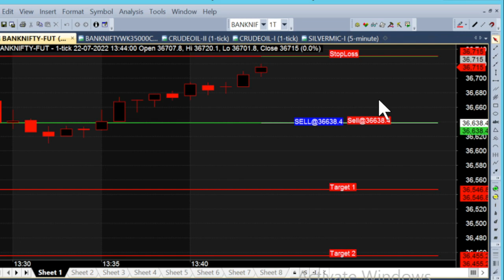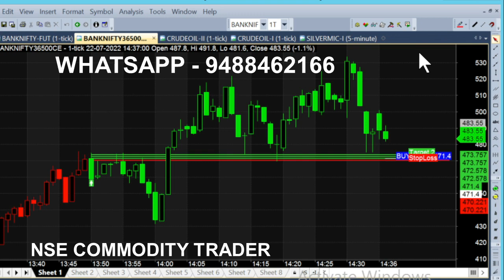bank nifty & crude oil Aug 12 - 22 jul chart calls view